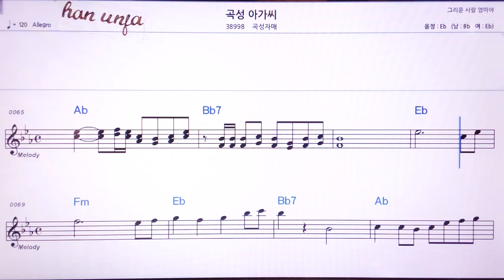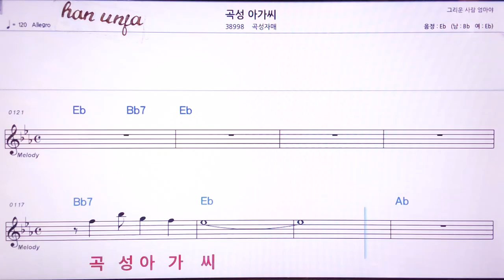💖곡성 아가씨/곡성자매 👍MR,노래방, 악보, 코드,Karaoke With Sheet Music